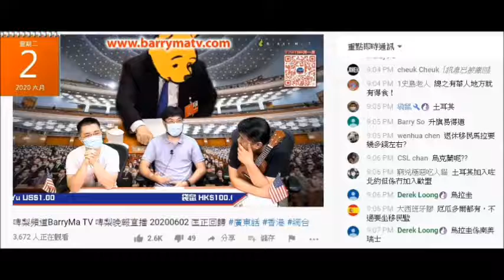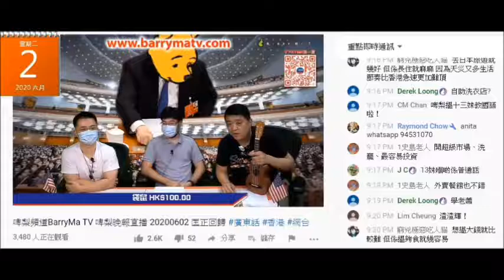20200602 啤梨晚報廢撚柒閪蟲林匡正叫咗佢個仆街賤種大佬上鳩台呃腦殘移民，鳩吹自己交咗40年稅、台灣唔俾雙重國藉、廢撚柒閪蟲有BC，但廢撚柒閪蟲又一次吹唔到英國嘢。賤種家族靠呃維生